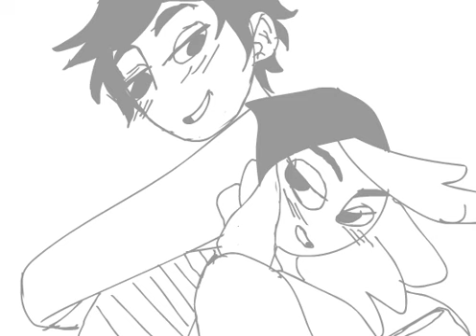Animatic Glee's song "My Cup"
I just love this song. I think it's one of my favorites from Glee!! These are a couple characters from a role play with my cousin. Felt their suited this song.